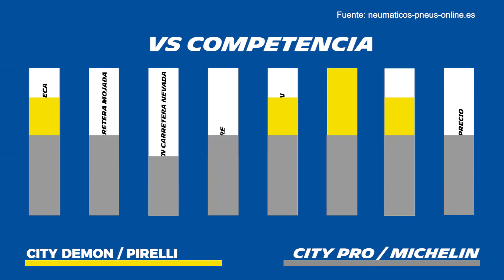motos&llantas city pro basicos